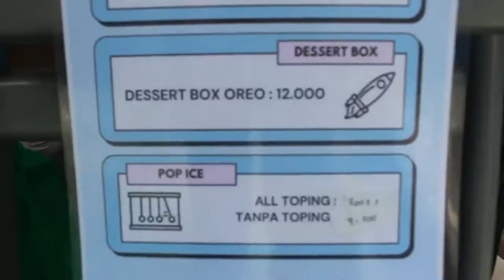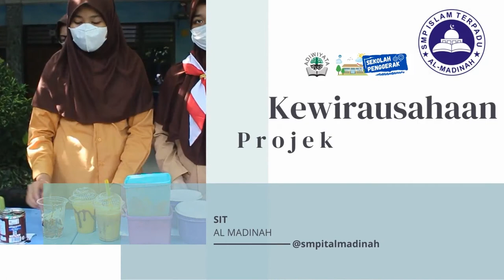PROJEK SEKOLAH PENGGERAK | KEWIRAUSAHAAN